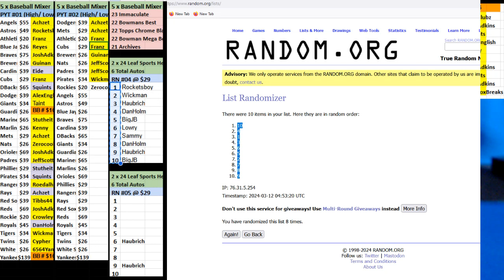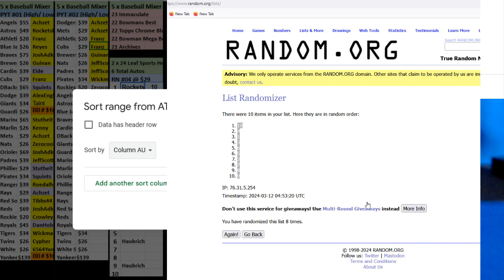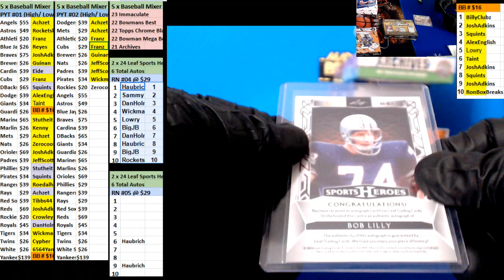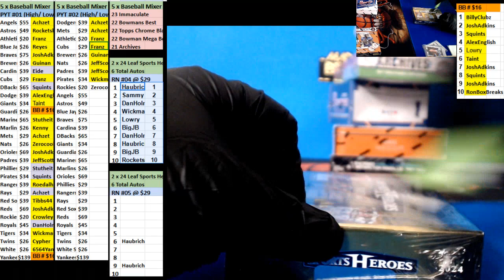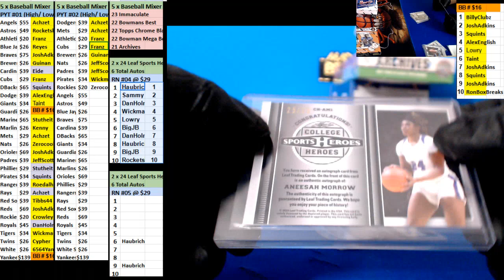03 12 2024 RN #4 1 box 2024 Leaf Sports Heroes